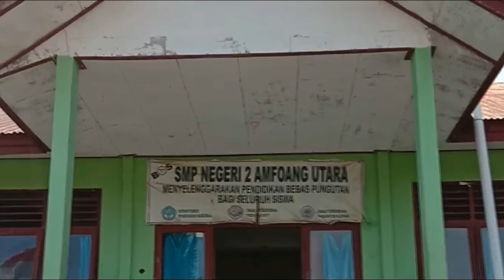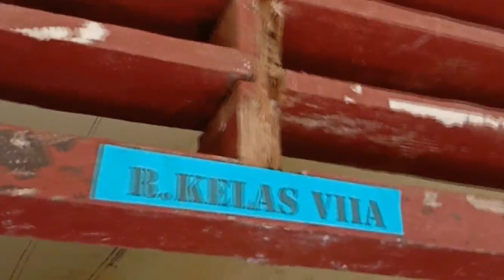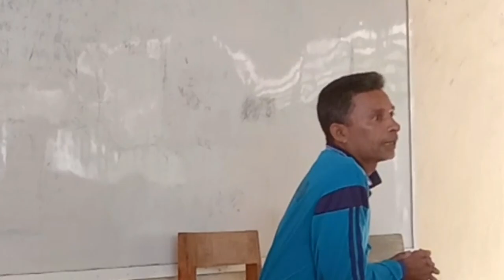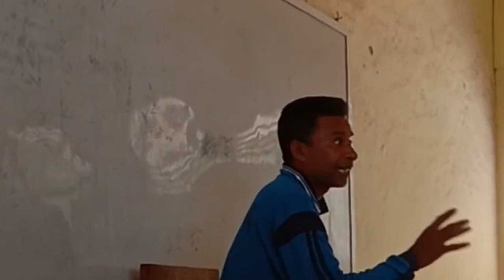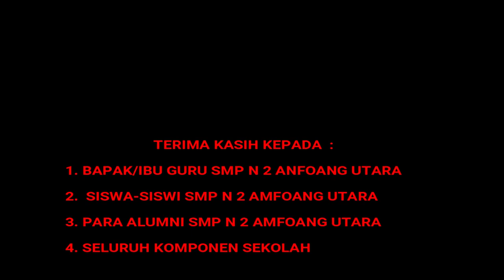VIDEO DOKUMENTER SMP N 2 AMFOANG UTARA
Bagi para alumni SMP Negeri 2 Amfoang Utara dimana saja berada, tetap berkarya dan terus semangat membangun Amfoang, lebih khusus didalam mengelolah pangan lokal Amfoang.